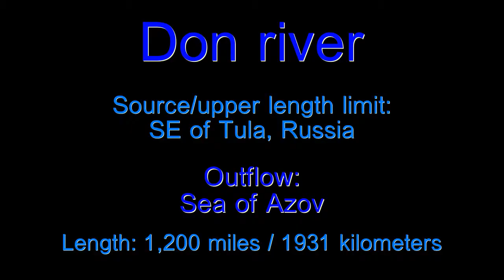Don River - Facts in Five Number 1592